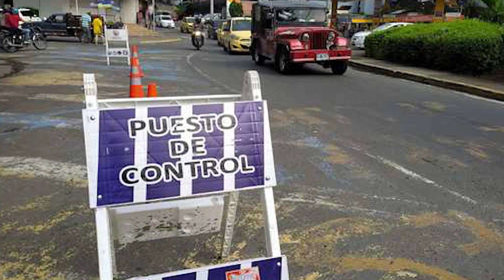Pico y placa vigente hasta finales de diciembre